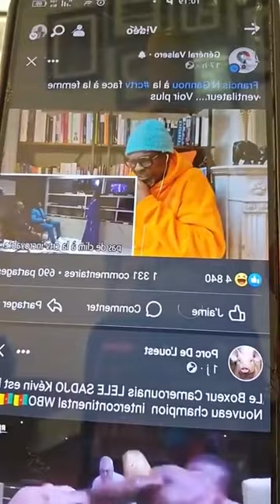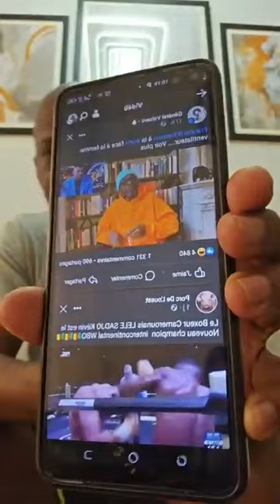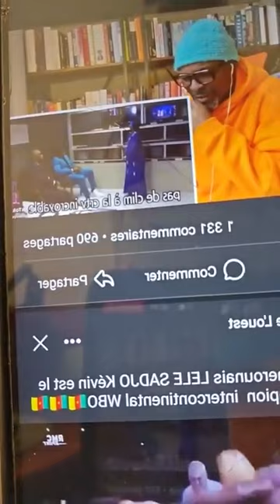francisngannou mit KO par la télévision Camerounaise( CRTV)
fury n'a pas pu mettre ngannou KO, ce qu'a failli faire la crtv , sous le regard complice d'un peuple fort pour accuser les occidentaux de vol d'une victoire pourtant discutable. La zombification en plein régime